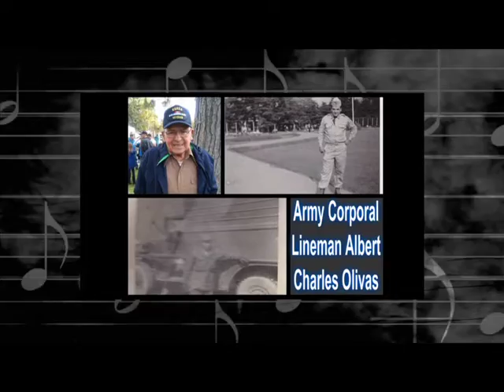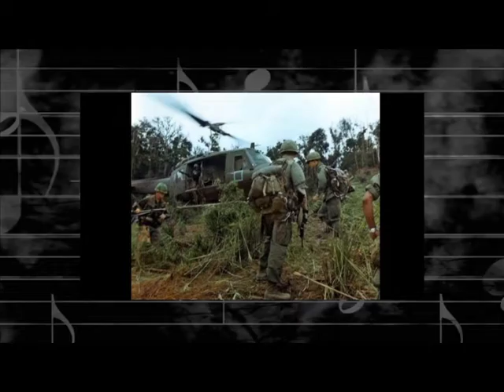Pamela Kay TV Host interviews recording artist Mario Street Part 1 of 4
I.M.P.A.C.T. Records recording artist Mario Street made a quick stop by the TV Studio to visit with host, Pamela Kay about a few of his most meaningful videos and the real life true and powerful stories behind the music. His words should leave a lasting "impact" on you, perhaps that is why he is signed with I.M.P.A.C.T. Records.